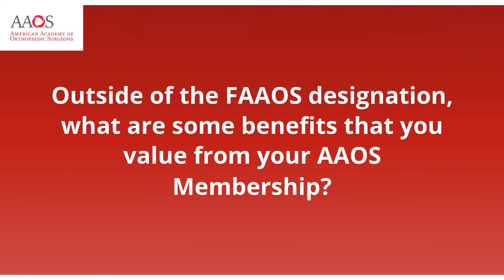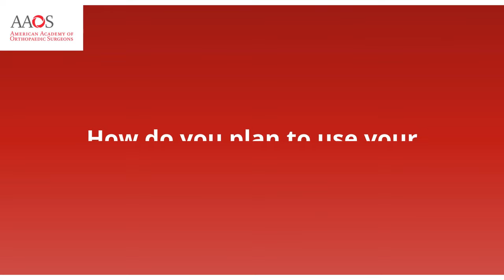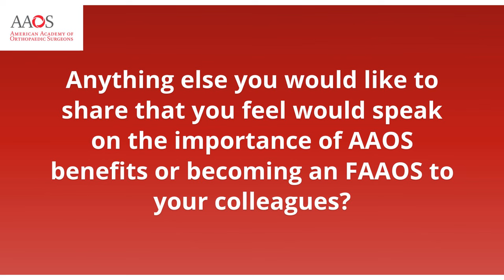FAAOS Designation Spotlight | Catherine A. Logan, MD, MBA, MSPT, FAAO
Join Catherine A. Logan, MD, MBA, MSPT, FAAOS,  as she explains why she values her FAAOS membership and how it distinguishes her in the orthopaedic field. Discover the significance of this designation for professional development and clinical practice.

Ready to enhance your orthopaedic journey? Apply now!